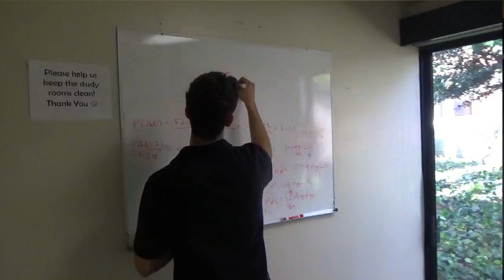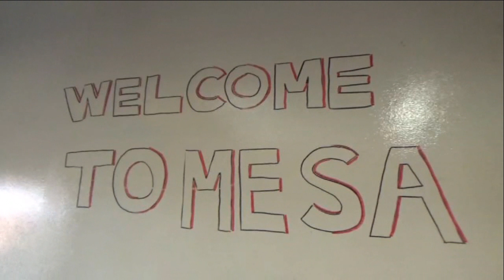Diablo Valley College's MESA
A tour of the MESA center at Diablo Valley College.